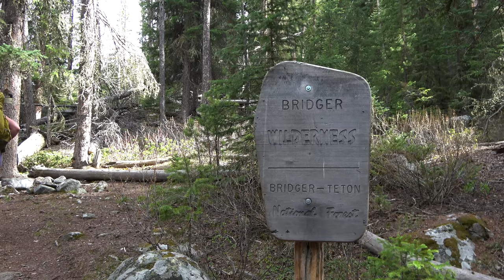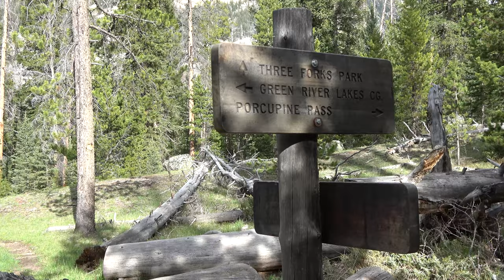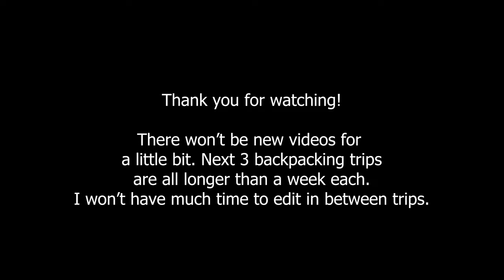Backpacking Wyoming's Wind River Range: Green River Lakes & White Rock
Run in with some property damage!